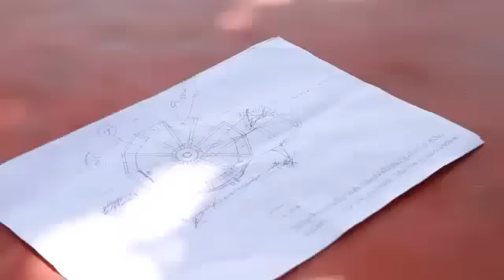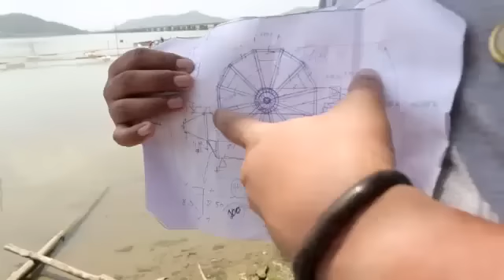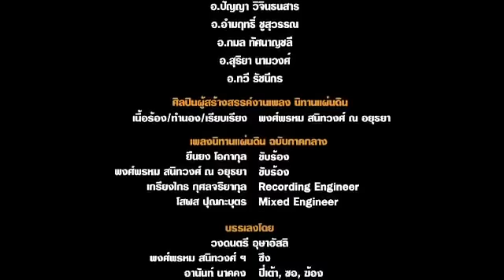นิทานแผ่นดิน กังหันแห่งมหาครรโภทรนที 22 07 55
นิเวศศิลป์ นิทานแผ่นดิน ตอนที่ 4 แนวคิดของภาพ  "น้ำสะอาดปลาสุขสันต์ กังหันชัยพัฒนา แหล่งน้ำล้วนล้ำค่า คือมรรคาแห่งชีวิต"  สร้างสรรค์โดย อ.อำมฤทธิ์ ชูสุวรรณ
จัดสร้างที่ ทะเลสาบสงขลา จังหวัดสงขลา

พบแนวคิดและการสร้างงานของ "อ.อำมฤทธิ์ ชูสุวรรณ" บนผืนน้ำแห่งทะเลสาบสงขลา มาดูกันว่า การสร้างงานบนผืนน้ำจะเป็นอุปสรรคหรือไม่ แล้วความร่วมมือร่วมใจของชาวสงขลาจะสามารถสร้างงานศิลปะบนผืนน้ำได้งดงามยิ่งใหญ่เพียงได พร้อมทั้งฟังเพลงนิทานแผ่นดิน ฉบับภาคใต้ จากการขับร้องของ ศุ บุญเลี้ยง, สุรินทร์ อิสมันยี (วงคีตาญชลี), อัญชลี อิสมันยี (วงคีตาญชลี) อย่าลืมติดตามชม

นิทานแผ่นดิน รายการกึ่งเรียลลิตี้ที่จะพาผู้ชมไปติดตาม เบื้องหลัง  ที่มา  และแนวคิด ก่อนจะรังสรรค์ผลงานนิเวศน์ศิลป์ขนาดใหญ่ใน 9 จังหวัดของประเทศไทยอันสวยงามวิจิตร เพื่อเผยแพร่ถึงพระมหากรุณาธิคุณของพระบาทสมเด็จพระเจ้าอยู่หัว ที่มีต่อประเทศไทยและประชาชนชาวไทย  โดย 9 ศิลปินระดับชาติ

ออกอากาศทางไทยพีบีเอส